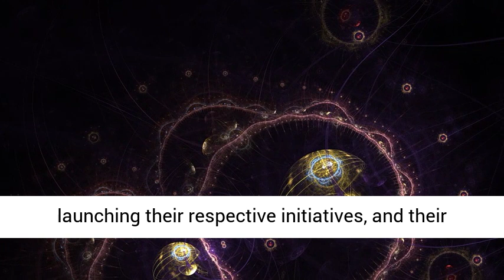Exploring the Global Landscape of Quantum Technology Research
Leading quantum technology professionals from around the world have explored their particular local and nationwide objectives for the future of the field, in a new focus problem of Quantum Science and Technology (QST). The very first 5 short articles in the collection, covering Australia, Japan, the United States, Canada and the European Union, are released today.

They are composed by the leading scientists associated with each nation or area’s effort. QST’s Editor-in-Chief, Dr Robert Thew from the University of Geneva, stated: “This collection unites insights from leaders in the field throughout the world, consisting of Europe, Canada, Japan, Australia and the United States, supplying an unmatched view of the quantum technology landscape around the world. “Throughout the last couple of years, the interest, and in addition to it the monetary investment, in quantum technology research has actually been gradually increase. There are a wide variety of possible application locations: quantum computing and simulations; quantum interaction, and picking up and metrology.

“However, this has actually stayed a mainly scholastic pursuit up until the last couple of years. We have actually now begun to see a shift towards advancement of items and applications, which is amassing increasing interest from market. Business and federal governments are beginning to understand the scale of the effect these innovations might have for modern-day society. “The aim of this collection is to provide insight into this global pursuit for quantum technology research breakthroughs and dominance. It also provides a fascinating perspective into how each of these regions have evolved, the decisions behind launching their respective initiatives, and their aspirations for future research and development.”. Composed in an available design, the short articles concentrate on the nation or area’s history of supporting research in quantum technology; why now is the correct time to greatly money this location; and the future outlook on the field and the advantage to their different areas as an effect of this financial investment.

The scientists who contributed, and their particular short articles, are:. Tara Roberson and Andrew White (Australia) ‘Charting the Australian quantum landscape’, Ben Sussman, Paul Corkum, Alexandre Blais, David Cory, and Andrea Damascelli (Canada) ‘Quantum Canada’ Tommaso Calarco, Jürgen Mlynek, Matyas Kovacs, Max Riedel, and Peter Zoller (European Union) ‘Europe’s Quantum Flagship initiative’ Yoshihisa Yamamoto, Masahide Sasaki, and Hiroki Takesue (Japan) ‘Quantum Information Science and Technology in Japan’ Michael G. Raymer and Christopher Monroe (United States) ‘The U.S. National Quantum Initiative’. More point of views from the UK and China will appear in 2019.